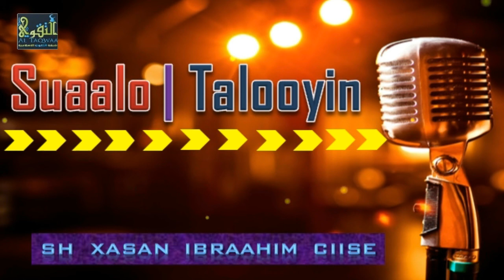Suaalo | Talooyin [ 006 ] - Sh Xasan Ibraahim Ciise